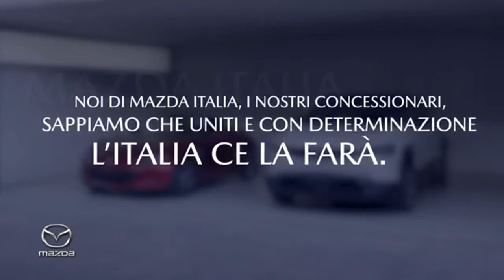Publicidad en italiano de estudiantes de 2do año • Loc: María Denisse Salas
Una selección de publicidades en italiano de alumnes de 2do año de Locución. Se trabaja la fonética teniendo en cuenta también la estética pues el objetivo es que el futuro locutor/a pueda pronunciar palabras en idioma extranjero con naturalidad.

Materia: Fonética del italiano. Profesoras: Noelia y Romina Ricci
Locución: María Denisse Salas